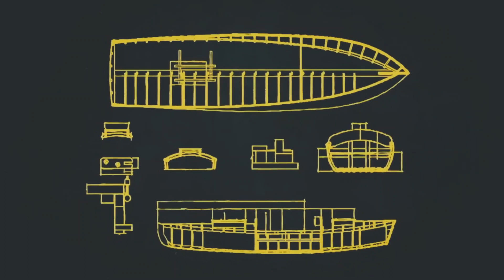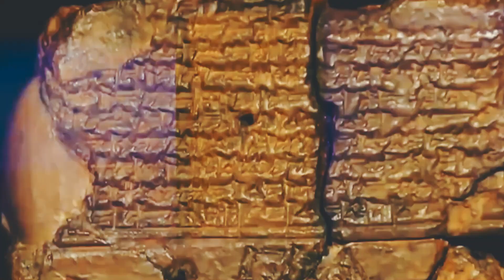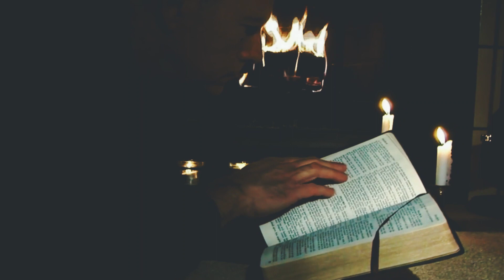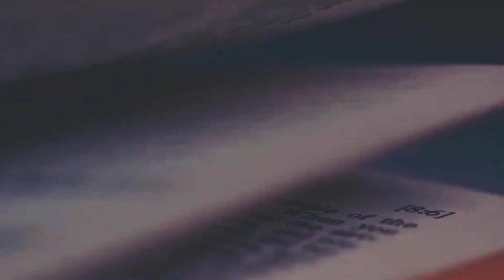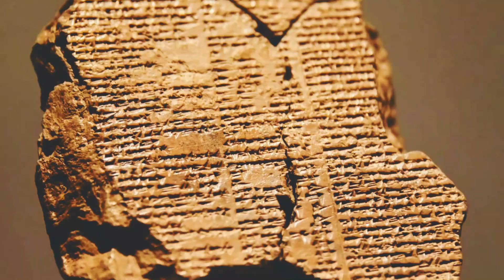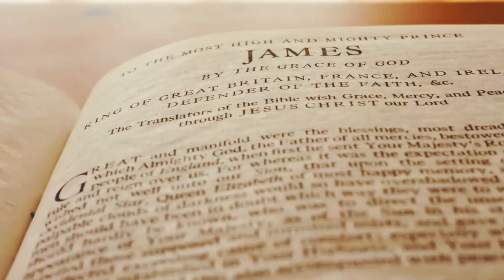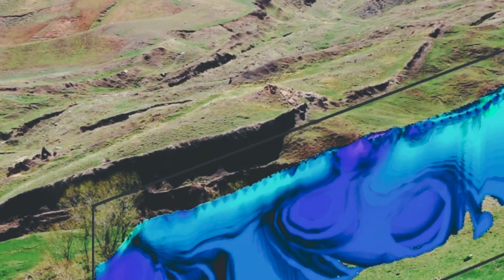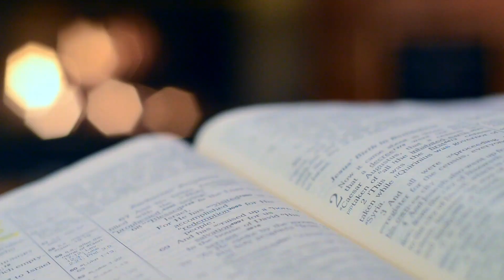What They FOUND Inside Noah's ARK in Turkey TERRIFIES The World!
After many years of searching, people claim that Noah's Ark, as mentioned in the Bible, has been found in Turkey

For decades archaeologists and experts have been looking for the remains of this interesting wooden structure

Christians are celebrating the recent discovery of the Ark because of its significance in the Bible and history overall

But let alone the excitement everybody has for the discovery of the ark, this is not even the biggest news

Something Terrifying has been discovered inside of the Ark that has shocked all religious people and you won't grasp the reality of this until you've seen whats next.